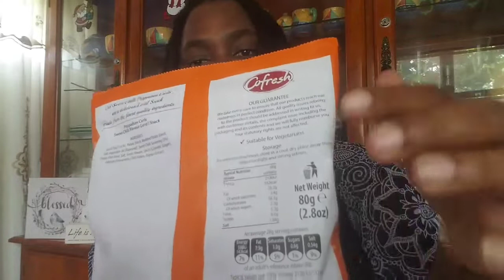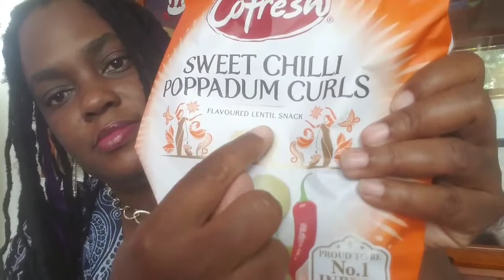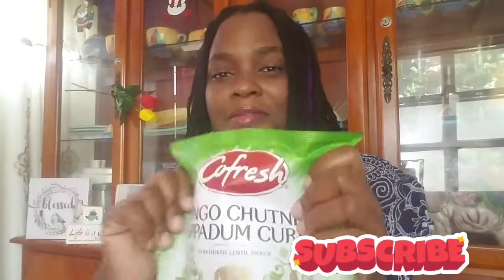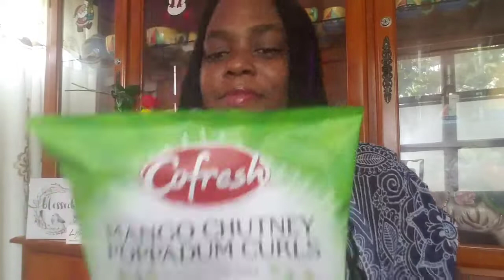Bajantreasure First Asmr Chips Review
Bajantreasure first ASMR chips review guys my first time I enjoyed it, I think I like doing ASMR it so awesome guys I hope you all enjoy. The chips were mango chutney poppadum curls and sweet chili poppadum curls, well they both were good but the mango ones were better but why I didn't give it a 10 was it had a strong flavor of mint so I was very confused, so that why I give it an 8. The sweet chili one was good but the chili flavor was not strong enough.